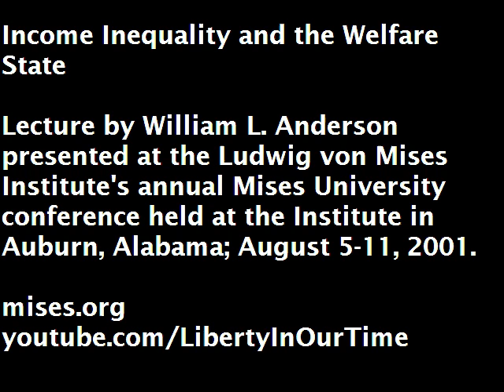Income Inequality and the Welfare State | William L. Anderson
Lecture presented by William L. Anderson at the Ludwig von Mises Institute's 2001 Mises University conference, the world's leading instructional program in the Austrian School of economics. Since 1985, it has been the essential training ground for economists who are looking beyond the mainstream.

William L. Anderson is an author and an associate professor of economics at Frostburg State University in Maryland. He is also an adjunct scholar with the Mackinac Center for Public Policy as well as for the Ludwig von Mises Institute in Alabama. Anderson was formerly a professor of economics at North Greenville College in Tigerville, South Carolina.